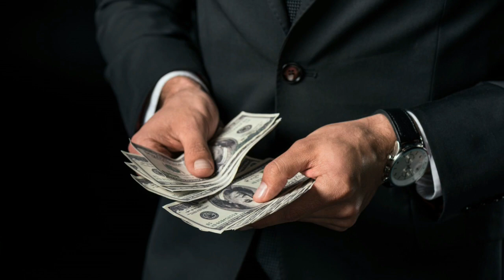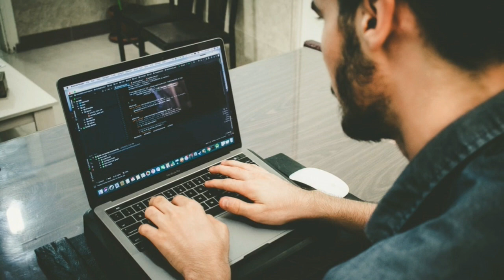🚚 El Chófer Que Predice | Insólito Universo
🚛 En el internet existen miles de paginas que describen erróneamente la forma de muerte de cada signo zodiacal. El Tarot va mucho mas allá, según estas personas que trabajan con esto, es capaz de intuir el presente, el pasado y el futuro de cada uno de nosotros.